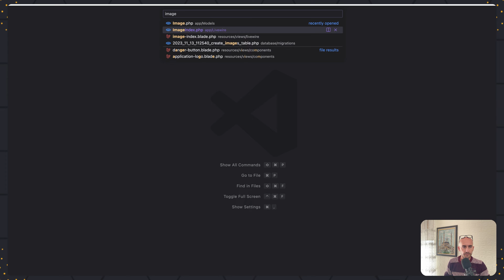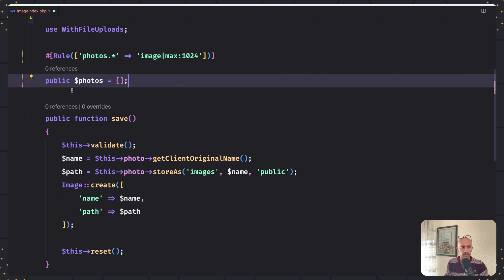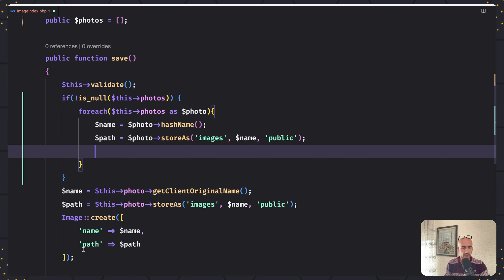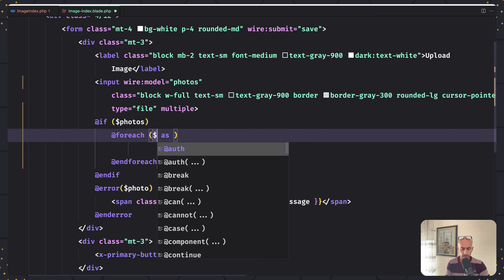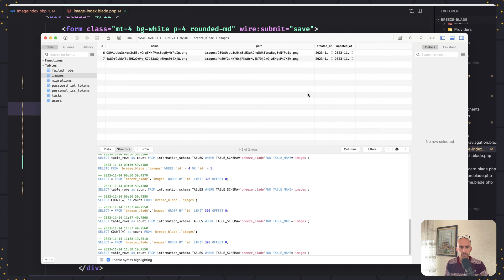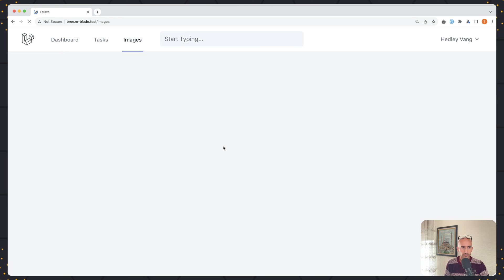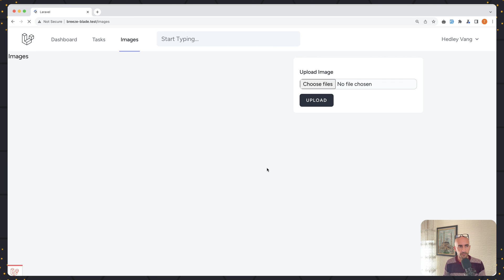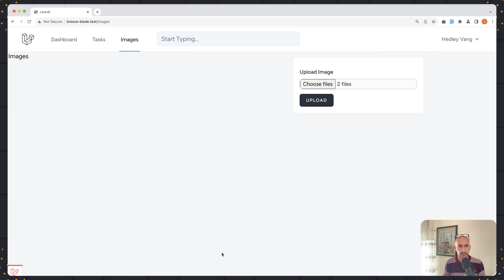Multiple File Uploads - Laravel Livewire v3 Tutorial episode 21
Laravel Livewire v3 is a full-stack framework for Laravel that makes building dynamic interfaces simple, without leaving the comfort of Laravel. It provides a number of features that make it ideal for developing modern web applications, including:

Interactive components: Livewire allows you to create reusable components that can be updated dynamically, without the need for page reloads.
Server-side rendering: Livewire components are rendered on the server, which means that they can be SEO-friendly and performant.
Real-time updates: Livewire can automatically update your components when data changes, without the need for manual intervention.
This tutorial will teach you how to get started with Laravel Livewire v3. You will learn how to create Livewire components, update them dynamically, and handle form submissions. You will also learn about some of the new features in Livewire v3, such as layout attributes and reactive updates.

What you will learn in this tutorial:

How to install and configure Laravel Livewire v3
How to create Livewire components
How to update Livewire components dynamically
How to handle form submissions in Livewire
How to use layout attributes in Livewire v3
How to use reactive updates in Livewire v3
Prerequisites:

A basic understanding of Laravel
Some knowledge of JavaScript is helpful, but not required
Target audience:

Laravel developers who want to learn how to use Livewire to build dynamic web applications
Web developers who are looking for a more efficient way to build interactive UIs
If you are interested in learning more about Laravel Livewire v3, then this tutorial is for you!